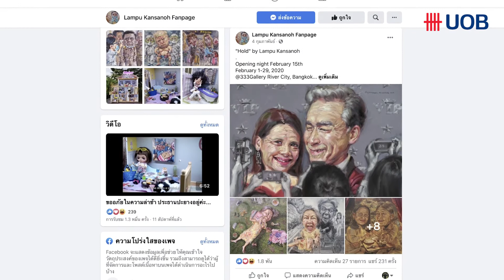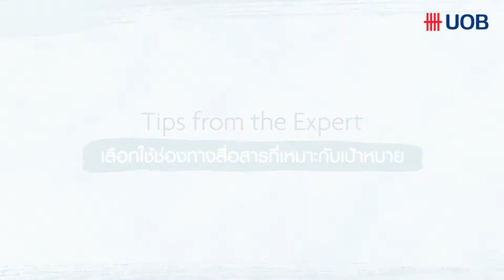UOB Art Around: เลือกใช้ช่องทางสื่อสารที่เหมาะกับเป้าหมาย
เพราะงานศิลปะไม่จำเป็นต้องอยู่แค่ใน Gallery ปลดปล่อยพรสวรรค์ สร้างสรรค์ Digital Gallery ของตัวเอง เพื่อโอกาสก้าวไกลแบบไร้พรมแดน กับ UOB Online Art Tutorial: My Art. My World. My Digital Gallery.

= = ตอนที่ 3: เลือกใช้ช่องทางสื่อสารที่เหมาะกับเป้าหมาย = =

“คุณลำพู กันเสนาะ” ศิลปินชื่อดังผู้สร้างสรรค์งานศิลปะร่วมสมัยมากมาย คือหนึ่งในศิลปินรุ่นใหม่ที่ใช้ช่องทางดิจิทัลในการสื่อสารกับคนที่รักและชื่นชอบผลงานของเธอ ทั้งใช้สื่อสารเชิญชวนคนไปชมผลงานจริงที่แกลเลอรีแบบ online to offline และใช้เสมือนเป็นหน้าร้านให้นักสะสมจากทุกมุมโลกติดตามชมผลงานหรือติดต่อขอเป็นเจ้าของภาพแบบออนไลน์ได้เลย เธอพร้อมมาบอกเล่าเรื่องราวที่อาจจุดประกายให้ใครหลายๆ คน พร้อมด้วยเคล็ดลับจากผู้เชี่ยวชาญ “คุณแก่ - ณัฐพัชญ์ วงษ์เหรียญทอง” ที่ปรึกษาและเทรนเนอร์ด้านการตลาด สำหรับการเลือกใช้และบริหารช่องทางการสื่อสารที่เหมาะกับตัวเราและผู้ชมที่เป็นกลุ่มเป้าหมายของเรา

ติดตามตอนต่อไปได้ทาง Facebook: UOB Thai ในวันที่ 1 กันยายน 2563

นำเสนอโดย “การประกวดจิตรกรรมยูโอบี ครั้งที่ 11” ผลักดันศิลปินไทย ก้าวไกลสู่ระดับภูมิภาค เปิดรับผลงานเข้าร่วมการประกวดในหัวข้อ “ความเป็นน้ำหนึ่งใจเดียวกัน (Solidarity)” ตั้งแต่วันนี้ ถึง 11 ตุลาคม 2563 ผ่านระบบ E-Submission ทาง ชิงเงินรางวัลรวม 1.68 ล้านบาท และโอกาสสู่เวทีระดับอาเซียน สอบถามข้อมูลเพิ่มเติมได้ทางอีเมล หรือ โทร.